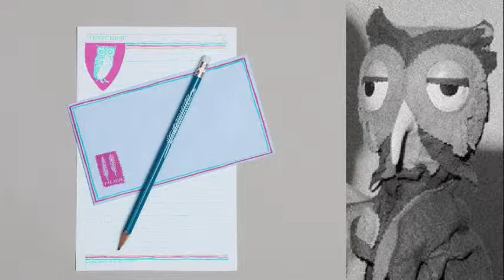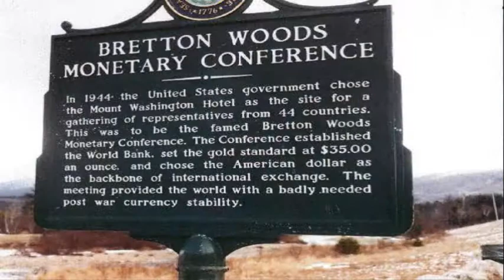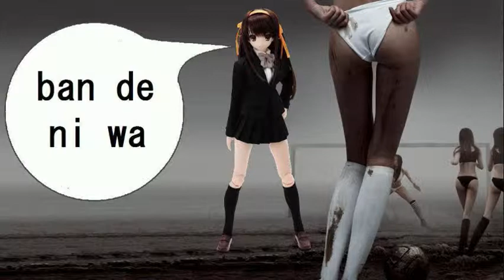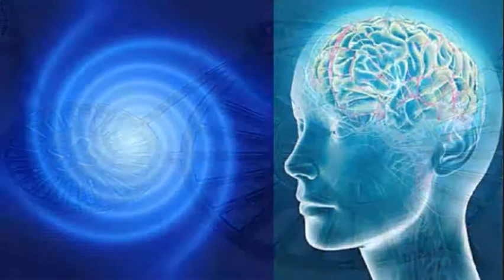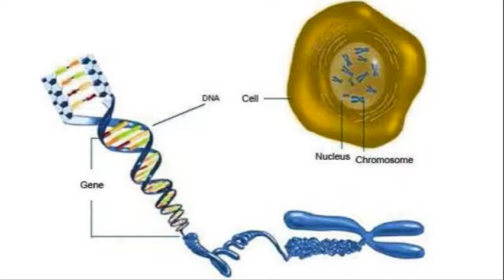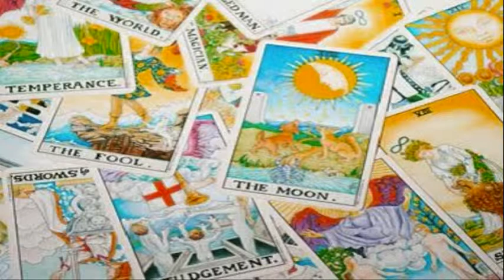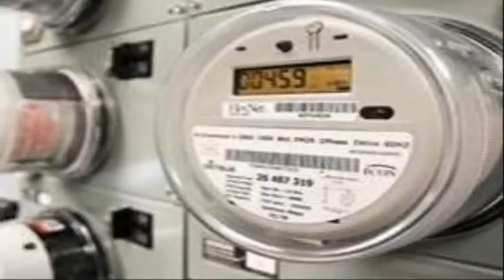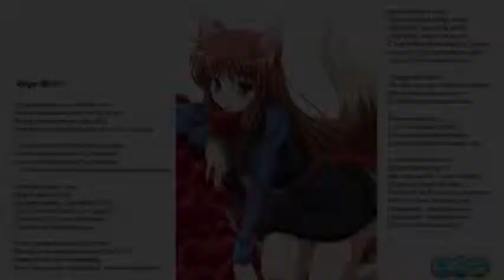Echoes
Amidst the layers of Existential Threat, disjunction brings us a full-bodied, Birds are Indie, "Kitchen Morning" hoax.  Smarton Trio +1's, cosmicly elevating, "Dream - Dermot Remix" plays as the Lovecratian palette for the funny pages' art in attempts to supercede cruelty from arguements of unusual justifications.